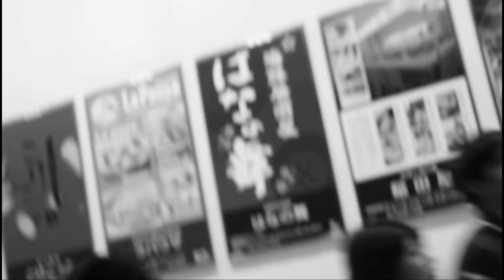UDAGAWA KAZUKI - SHINJUKU -